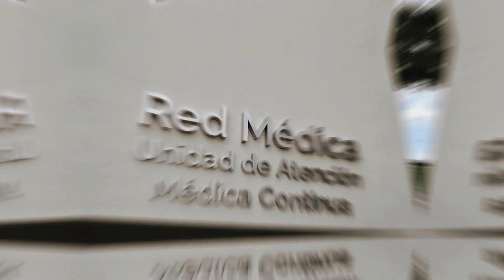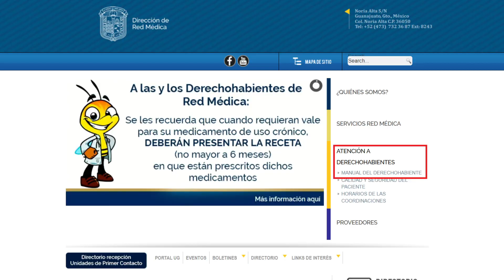Vale de medicamento | Red Médica UG